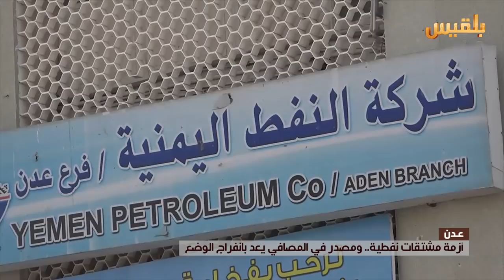أزمة مشتقات نفطية في عدن .. ومصدر في المصافي يعد بانفراج الوضع | تقرير: آدم الحسامي